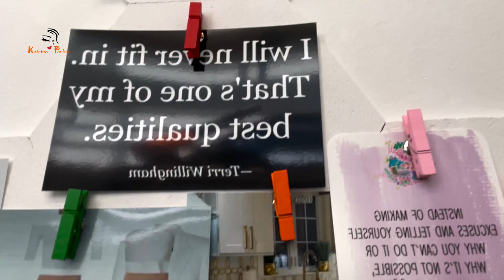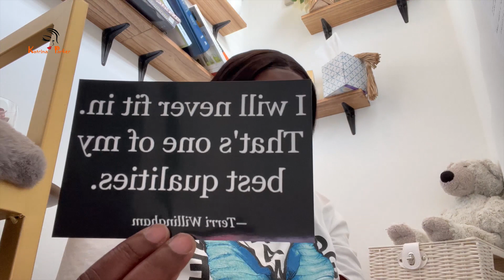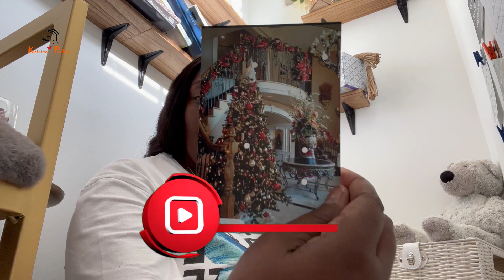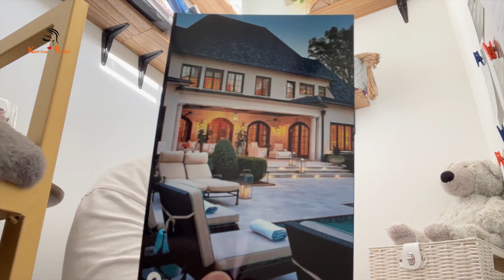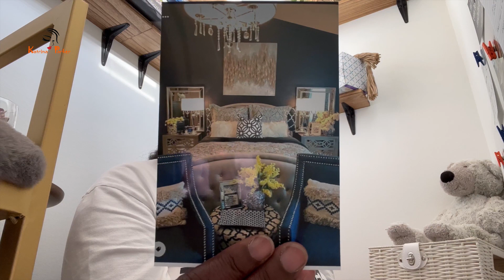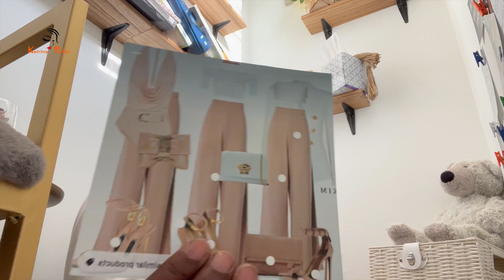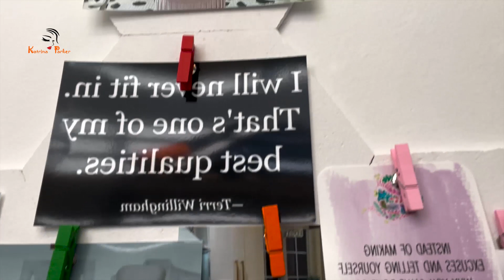Goals For 2022/ Vision Board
Hey everyone this is my vision for 2022. I believe in affirmations and going after what you want. This is my year to manifest everything life has to offer.

Hey guys, I pray everyone is staying safe! My name is Katrina Parker and I love makeup, cleaning, and decorating. Starting this channel has brought so much joy into my life. I am a new channel so I will be learning as the channel grows. I pray you enjoy my content and join the family.